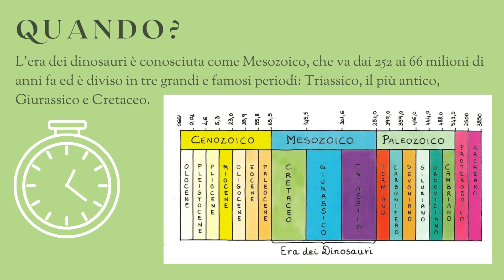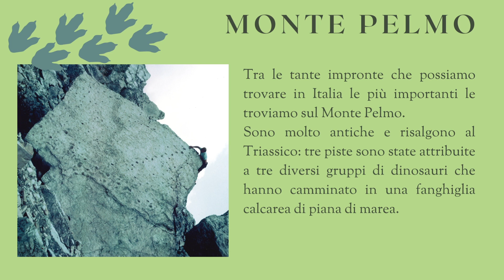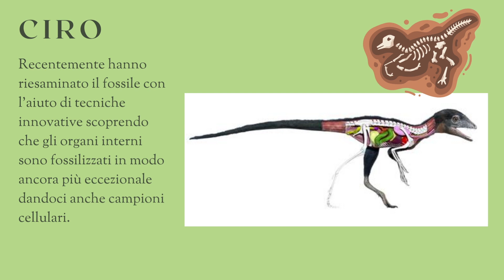Dinosauri in Italia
Breve video introduttivo al mondo dei dinosauri in Italia. Realizzato dal gruppo Panda Giganti di Estate in Museo 2023.